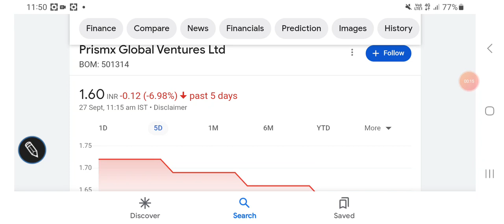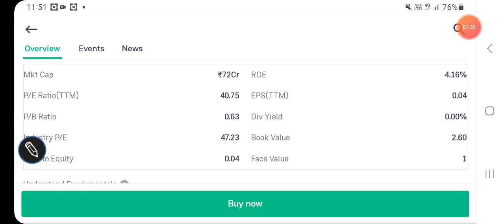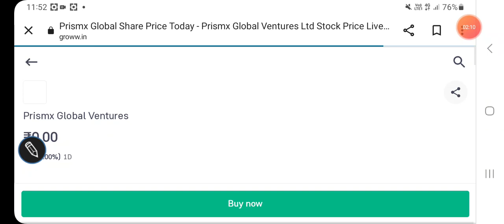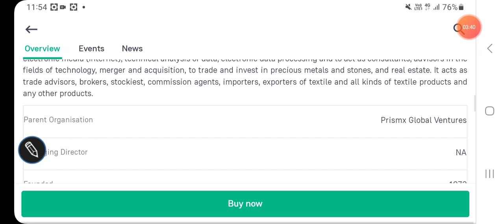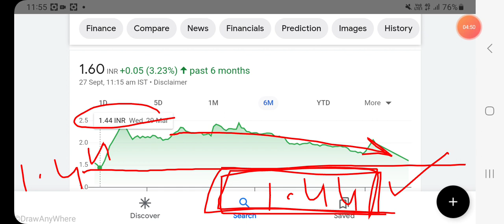Prismx global stock price analysis, latest trends, FUNDAMENTALS, valuations, important levels//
Prismx global stock price BSE

Prismx global stock price NSE

Other topics:
Stock investment
Stock analysis
Stock recommendations